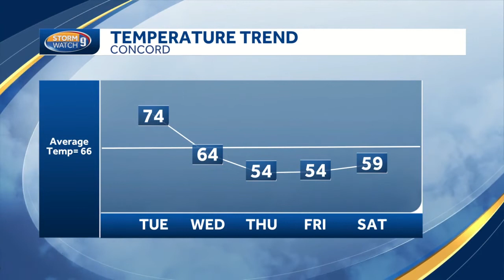Update: Cooling trend ahead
Meteorologist Mike Haddad has a look at the weather ahead.